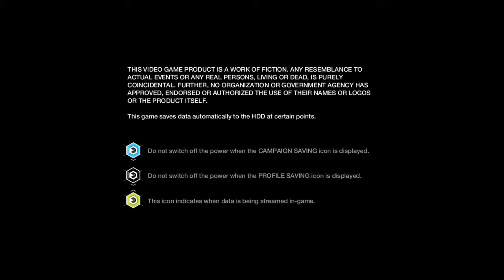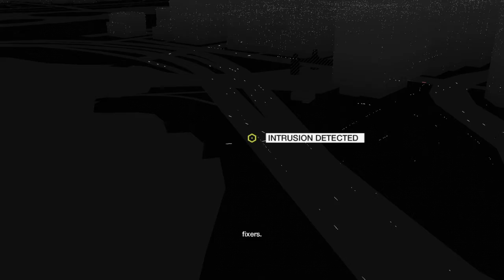Watch Dogs PS4 Gameplay Part 13